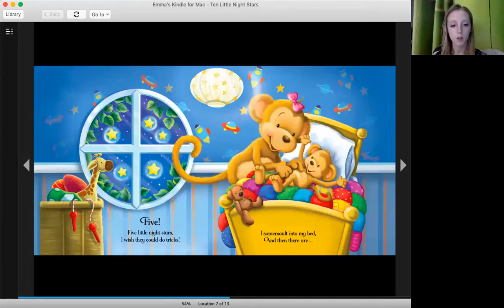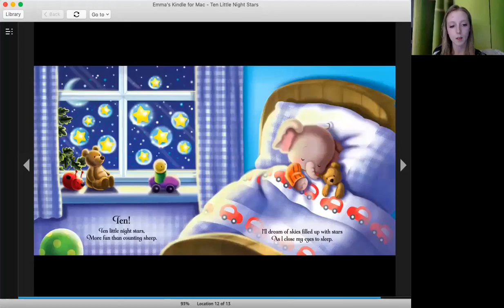Story Time with Emma!- Ten Little Night Stars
Listen along to this great bedtime story with Emma!